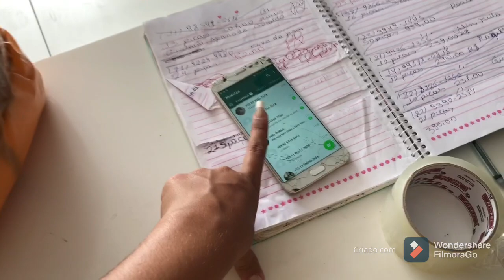Super vlog, arrumando as novidades da loja ❤️🙏🏻❤️❤️🙏🏻🙏🏻 estamos vendendo bem !